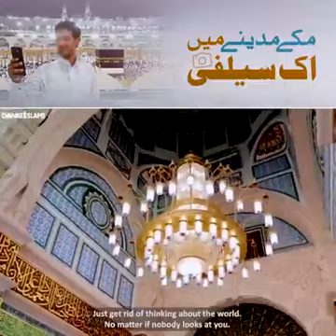Makkah Madina Mein Mobile Selfi | Picture Photo | Khana Kaba